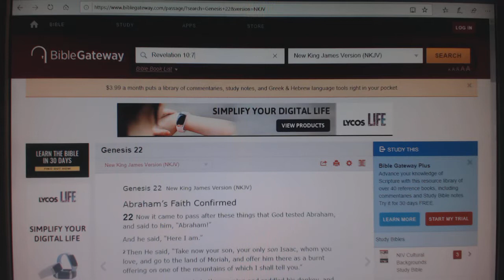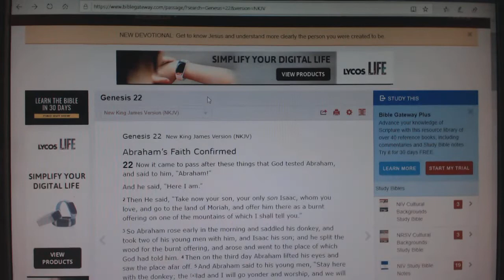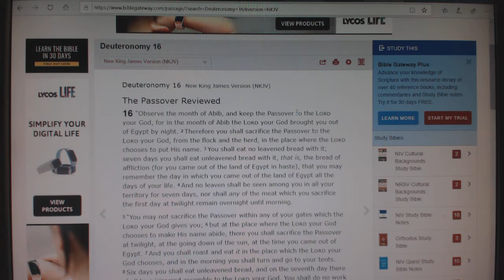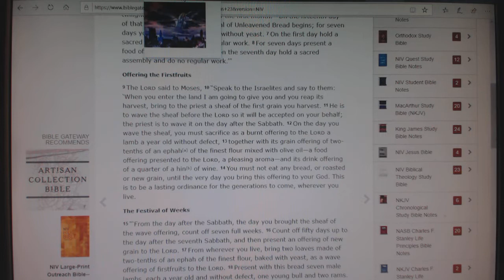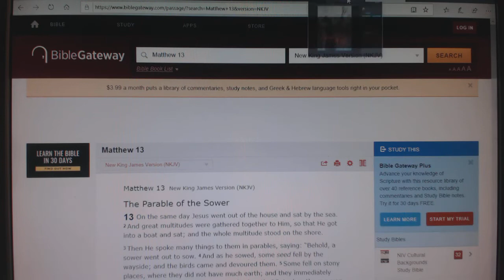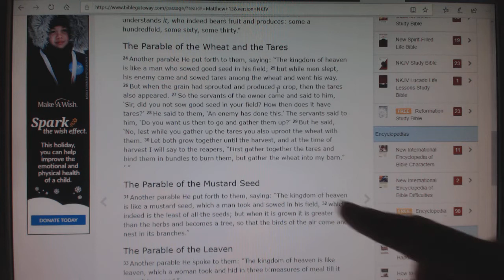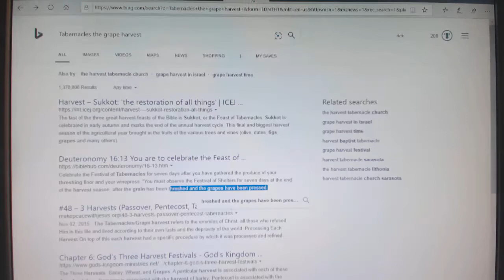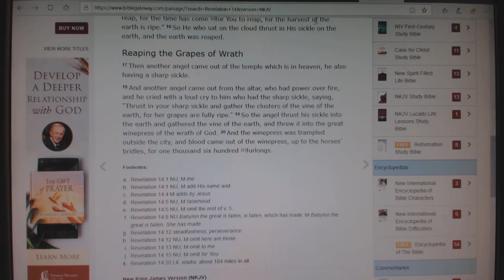Revelation 14:6 The everlasting gospel explained God to save all!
To understand this mysterious gospel you have to start from the beginning of the Bible the Torah and the promise and oath God gave to Abraham and the Law of Moses to understand the three phases of this glorious gospel. Here is the Lake of Fire revealed also from Torah